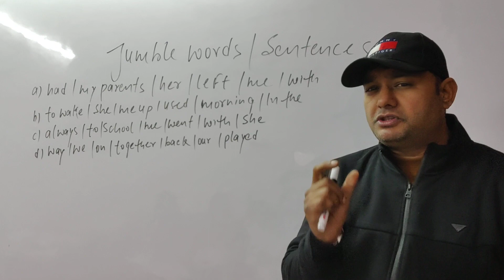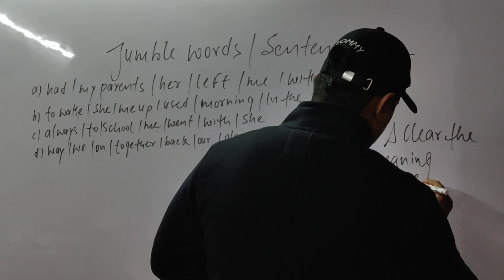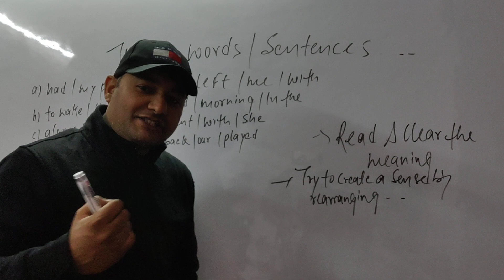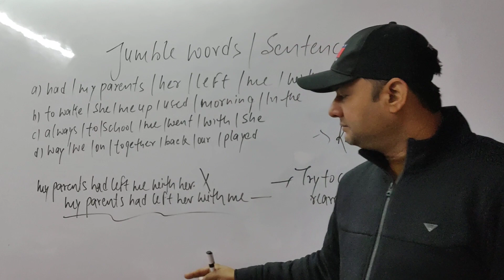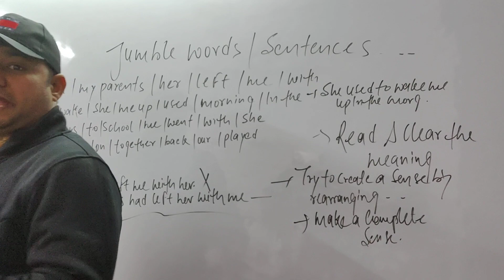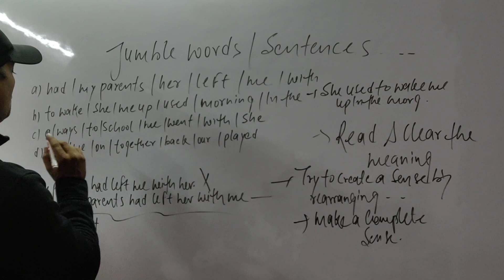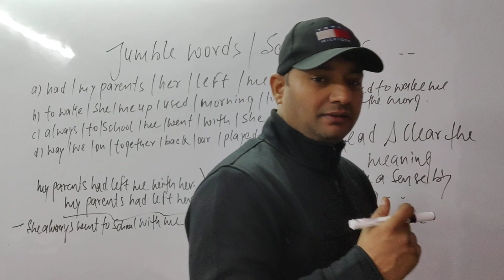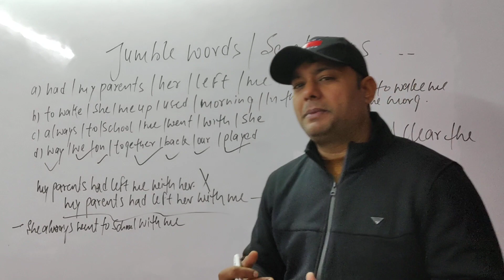JUMBLE WORDS / JUMBLE SENTENCES / REARRANGE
Rearranging words
Rearranging sentences